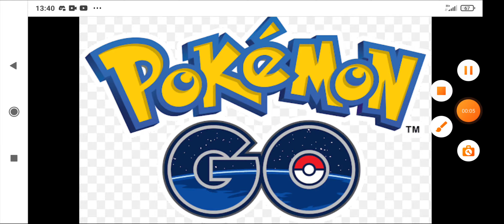3 Birthday Gifts For Henry AKA WV, 1 of TheShyK9's Fan.